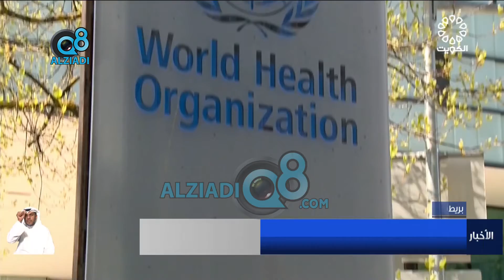قفزة غير مسبوقة في أعداد مصابي كورونا والصحة العالمية تحذر من زيادة مقلقة